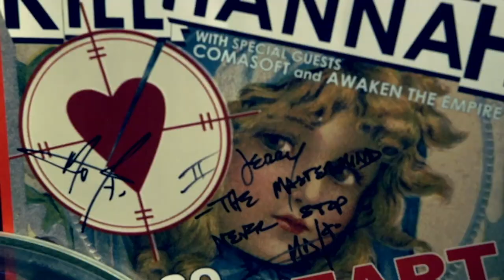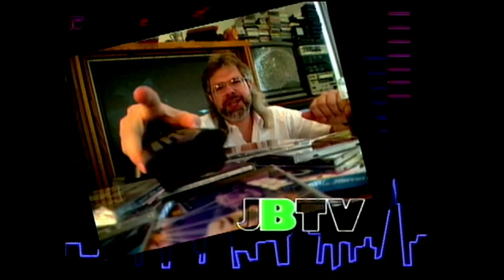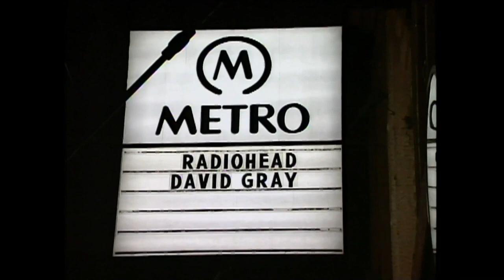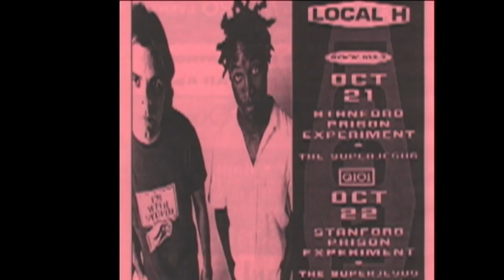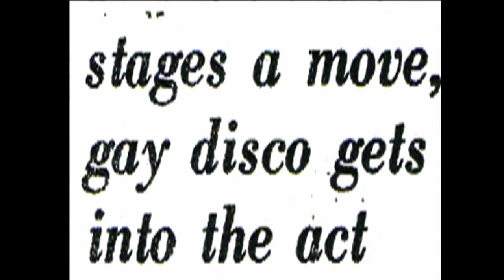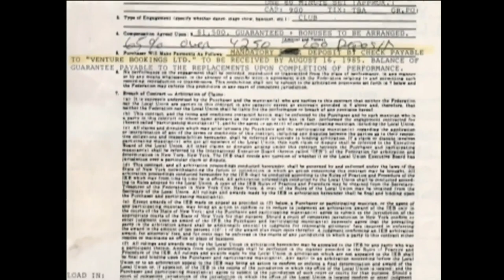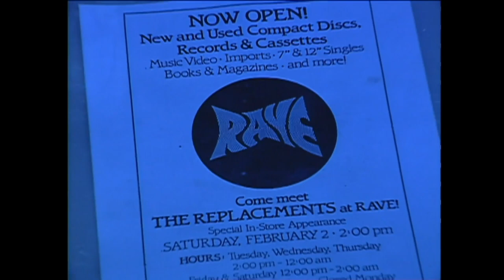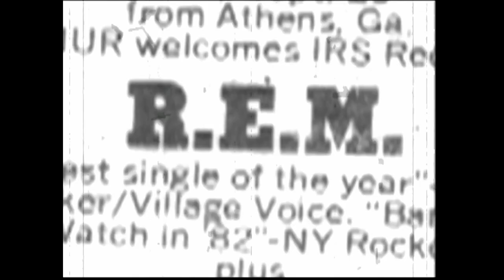(DE)TOUR - Jerry Bryant - Interview and JBTV Segment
Jerry Bryant interview and JBTV segment as part of (DE)TOUR Virtual Music Festival.

Forging new paths in the wake of unprecedented times, Morrison Hotel Gallery proudly presents (DE)TOUR, a day-long charity music festival featuring live streams from an all-star lineup of artists and photographer exclusives benefitting The Recording Academy®’s affiliated charitable foundation MusiCares and the National Independent Venue Association (NIVA). The mission is to raise money to combat widespread tour cancellations and the continued uncertainty faced by the music community as thousands of creatives and professionals remain without work indefinitely.

Taking the new normal to the next level, (DE)TOUR offers patrons all-day, unlimited access to live streamed performances of festival headliners both in their own homes and on the otherwise vacant stages of legendary music venues throughout the nation. From New York City's Bowery Electric to West Hollywood's Whisky a Go Go, The Roxy Theatre and Viper Room, this all-access experience is as much for the fans as music's unsung heroes with no cost for admission and donations accepted in real-time and exclusive VIP upgrades. Fans will be invited to watch rock n roll legends play songs and speak candidly with their iconic photographers inside of the venues that pushed them to fame.

Get more episodes of The Hi-Low Show with Donita Sparks along with In a Lonely Place with Matt Pinfield, Raise Your Horns with Lzzy Hale, While We Wait at 808 with Man-Man, The Rock Doc Block and the Fine Art of Social Distancing with Jesse Malin right here on Rolling Live Studios!